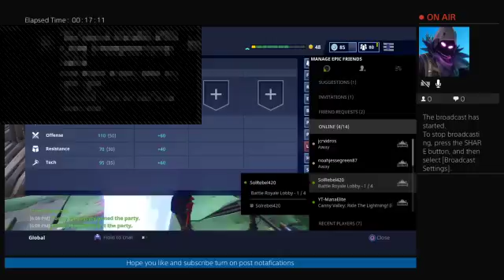Scammer get scammed